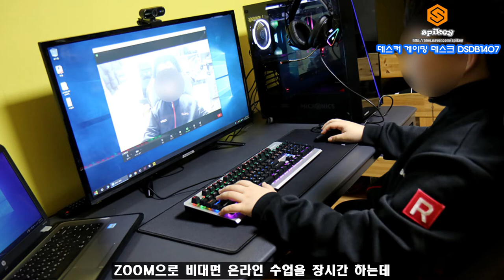나만의 게임룸에서 게임을 즐기다 데스커 게이밍 데스크 DSDB1407 2부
" 데스커 게이밍데스크 소개 포스팅을 하면서 데스커로부터 제품을 무상 지급 받았습니다’